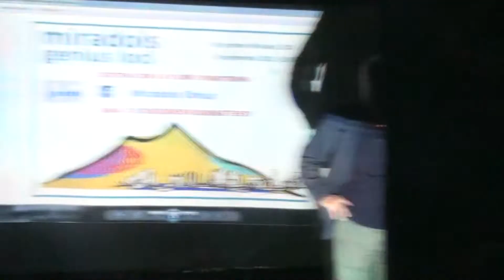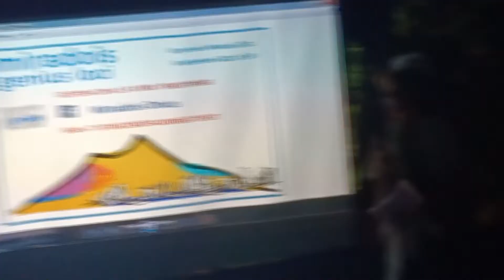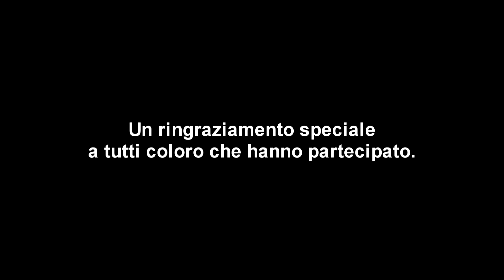Premio Miradois 2021- Genius Loci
Il Premio Miradois divenuto biennale dal 2017 è alla sua XI edizione. Nel 2017 si è parlato del tema dell' ambiente; nel 2019 di quello della Accoglienza. Il Premio  2021 è stato dedicato alla Medicina e alle Pandemie. A parte l'attualità del tema (epidemia da Covid 19) si è scelto che venisse trattato  questo tema perchè la collina Miradois ha sempre avuto una grande tradizione culturale di tipo scientifico e medico, basti pensare all'Osservatorio Astronomico, al casino (villa) del grande infettivologo  Domenico Cotugno , all'abitazione del celebre chirurgo Ferdinando Antonio Palasciano, vero precursore della Croce Rossa, infine al nome stesso della strada che si inerpica sulla collina, intitolata all'illustre ostetrico-ginecologo Ottavio Morisani. L'associazione Miradois onlus in occasione della contingenza pandemica ha voluto rievocare e rinnovare questa specifica vocazione della collina (GENIUS LOCI). Anche l'Arte è sempre stata una caratteristica del Luogo, basti pensare al laboratorio dello scultore Vincenzo Gemito situato all'epoca proprio nei pressi della Torre Palasciana, oppure ai famosi convegni-convivi che lo stesso Palasciano con la sua consorte Olga Vavilov amava organizzare con i più illustri intellettuali ed artisti dell'epoca: letterati come Antonio Ranieri, musicisti del calibro di Sigsmund Thalberg, pittori come Eduardo Dalbono, scienziati come Anton Dhorn. In questa edizione del Premio sono state premiate persone e figure professionali di varie discipline mediche  che si sono distinte, spesso al di fuori dei riflettori mediatici, in occasione della Pandemia da Covid 19, non solo per le loro competenze ma anche per le loro grandi qualità umane. Il Premio 2021 ha voluto anche sottolineare come a volte la particolare sensibilità ed umanità di coloro che si dedicano alla professione medica possa sviluppare spiccate qualità artistiche che si manifestano in vari campi culturali ed artistici come quelli della Letteratura, della Musica, della pittura e del Teatro. L'edizione del Premio 2021 si è aperta con la lettura da parte dell'attore Giulio Adinolfi di alcune pagine inedite di un capitolo del libro di Wanda Marasco, anche Lei abitante della collina gentile, dedicato alla figura del grande chirurgo Ferdinando Palasciano, intitolato "Il Consulto". I premiati di quest'anno sono stati : un epidemiologo-infettivologo il prof. Donato Greco, un infettivologo il prof. Franco Faella, uno pneumologo il Prof. Francesco Iodice,  un pediatra nefrologo il prof. Carmine Pecoraro . Infine una menzione speciale è stata dedicata alla psicoterapeuta e care-giver Cristiana Salvato. Tra i vari ospiti della serata : il chirurgo Gianni Barone, già presidente della Società Italiana di Chirurgia sezione Campania, il past-direttore dell'Osservatorio Astronomico prof. Massimo della Valle, il chirurgo Prof Gennaro Rispoli fondatore e direttore del Museo delle Arti Sanitarie dell'ospedale degli Incurabili. La serata è stata presentata da Tina Cannavacciuolo e da Filippo la Porta. Nel corso della manifestazione si è assistito alle esibizioni canore-musicali di Carmine Pecoraro e di Cristiana Salvato che è stata accompagnata alla chitarra dal maestro Enrico Mosiello. La serata organizzata e promossa dal Presidente di Miradois onlus , il pediatra-pneumologo Antonello Pisanti, si è conclusa con il consueto pizza-party a cura di Maurizio Santucci e Francesco Franzese.  Il video è stato prodotto e montato dal film-maker Giovanni di Napoli.